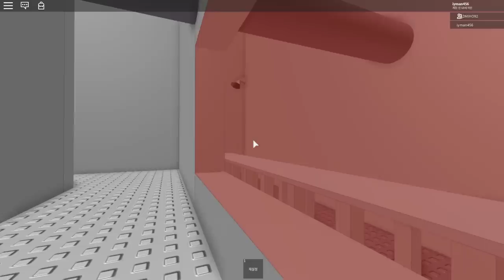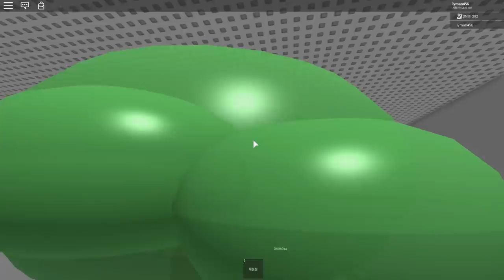인간로봇(?)을 만드는 공장?ㅋㅋㅋ [강철 몸이 되었어요](잉여맨 로블록스 데이트)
로블록스 인간을 로봇으로 만드는 공장에 갔어요!ㅋㅋ

보내시면 하루안에 보고 답장해드릴게요! 마인크래프트 맵 환영!

잉여맨 | 마인크래프트 Minecraft | © INGYEO&ENT